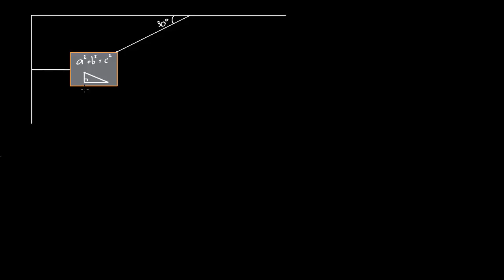სუსტი და საშუალო დაჭიმულობა